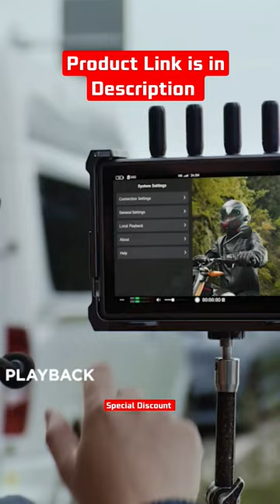DJI Transmission - 20,000ft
To Buy

DJI Transmission - 20,000ft 1080p/60fps Video Transmission System, Seamless Auto Frequency Hopping, End-to-End Ultra-Low Latency, Wireless Transmitter and Receiver, Gimbal/Focus/Camera Control